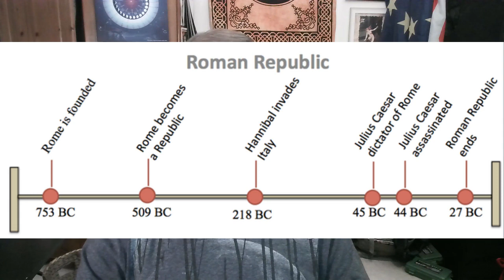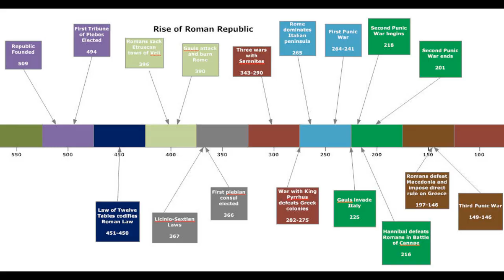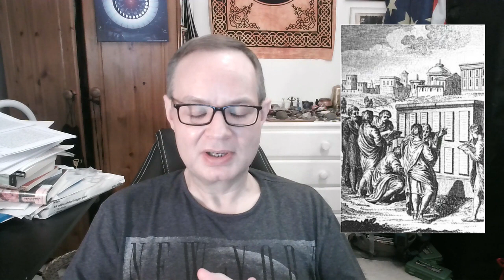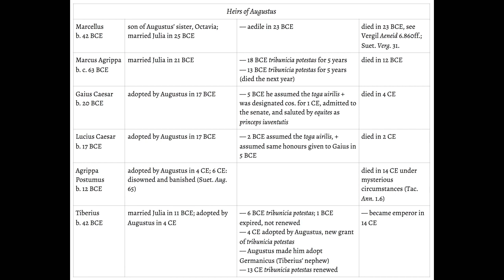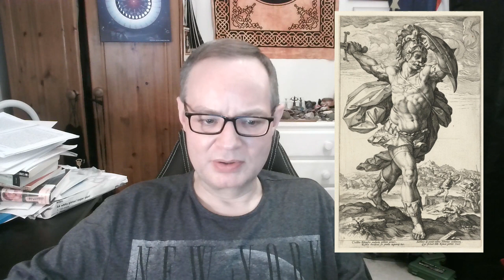Father of the Fatherland: Roman Masculinities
Images courtesy of Wikimedia Commons